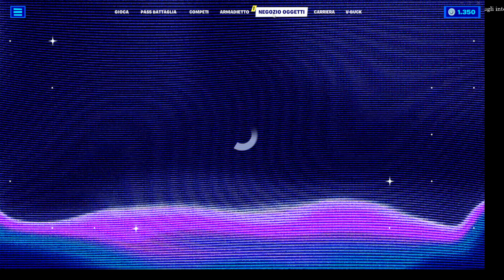29012023 Fortnite Buongiorno mitico310046 Iscrivetevi e Mettete Mi Piace ai Canali